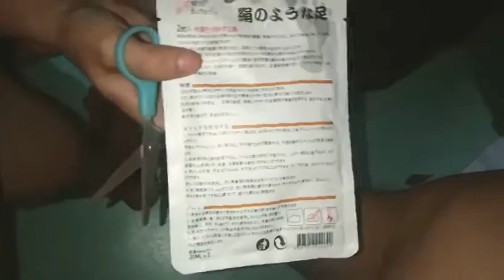FOOT MASK FROM JAPAN | Ajayne GPS 💕